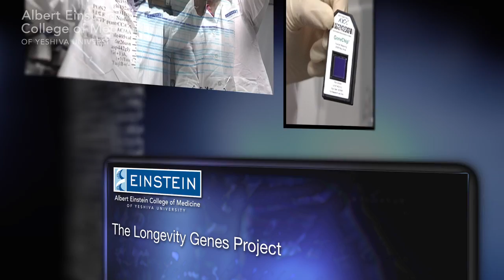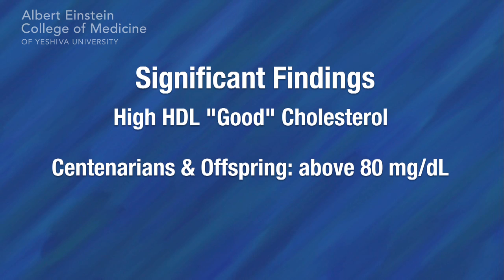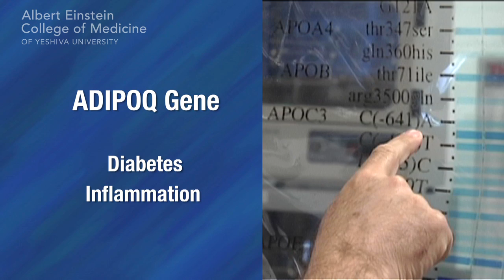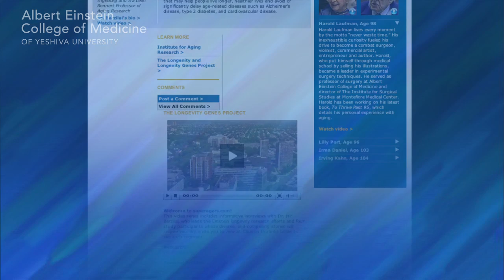Longevity Genes (1 of 5): Nir Barzilai, M.D.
Nir Barzilai, M.D., Principal Investigator
- The Longevity Genes Project at Einstein is a study of more than 500 healthy centenarians, near-centenarians and their children. In this video, principal investigator Dr. Nir Barzilai, director of the Institute for Aging Research and director of the Nathan Shock Center of Excellence in the Basic Biology of Aging, discusses the findings to date. Dr. Barzilai also explains his personal and professional quest for ways to significantly delay age-related diseases such as Alzheimer's disease and to help people live longer, healthier lives. See News Release.